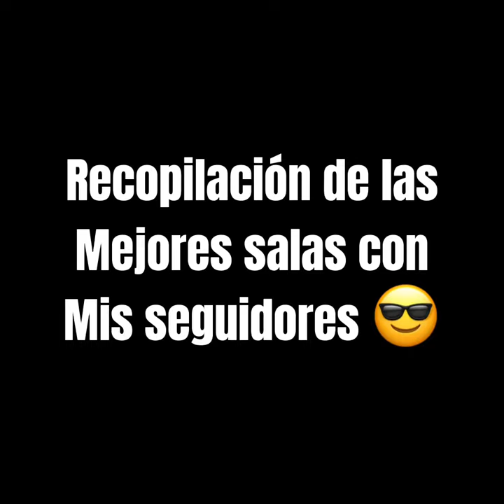RECOPILACIÓN DE LAS MEJORES SALAS CON MIS SEGUIDORES 😎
Diamantes en el comentario fijado